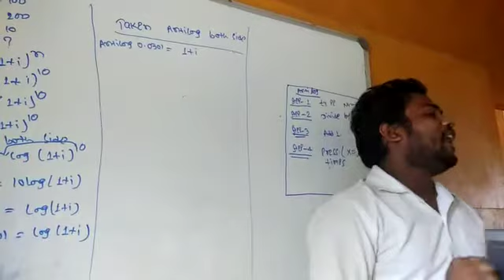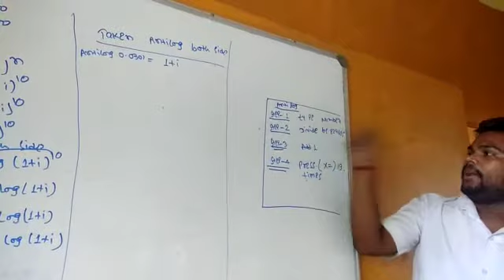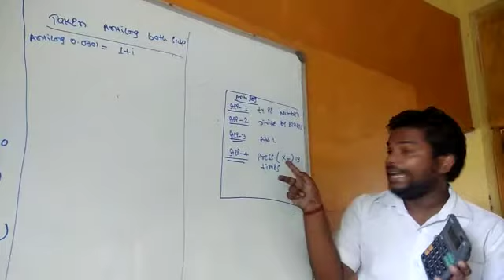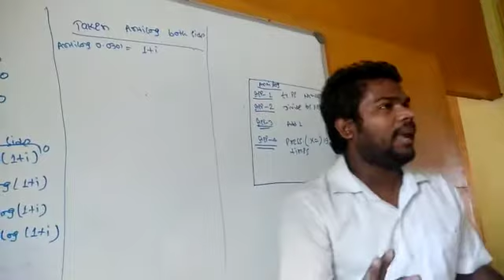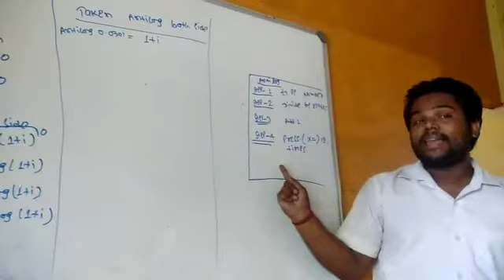HOW TO CALCULATE VALUE OF ANTILOG IN NORMAL CALCULATOR#Calculation of value of antilog .